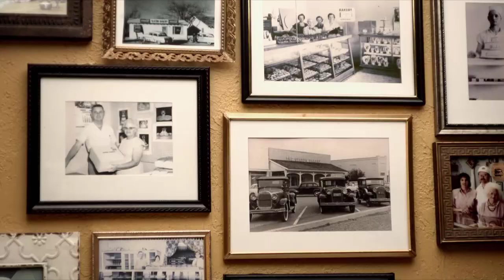The Path: Texas State Football - Season 2, Episode 7